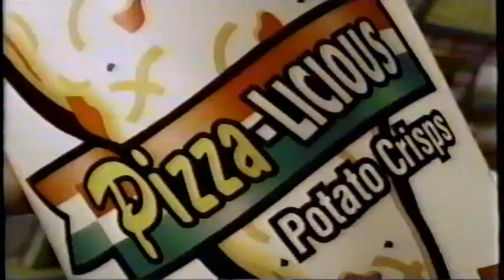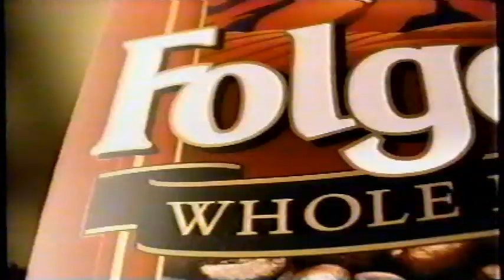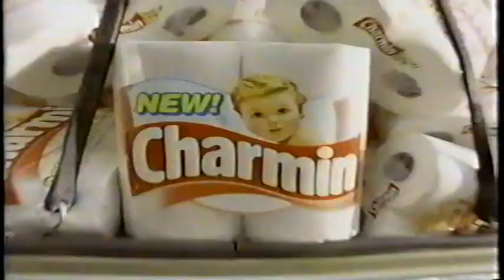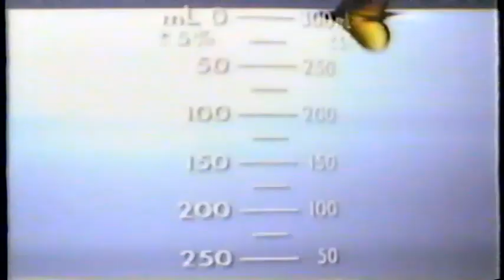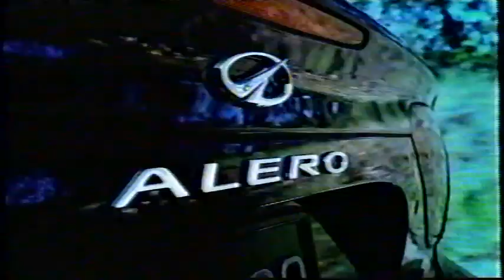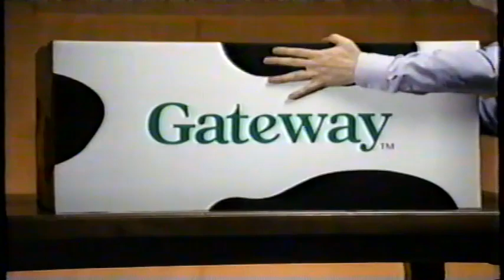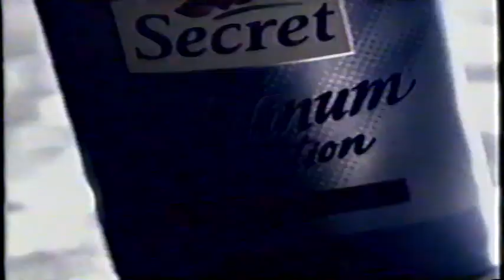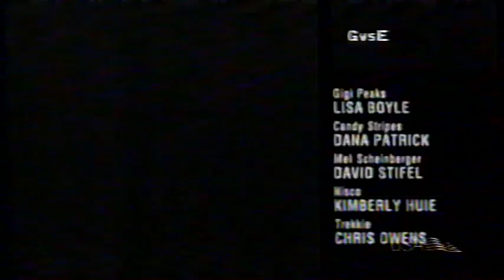Commercials from 1999 July 25 USA Network G vs E aka Good vs Evil S01 E02 Original Broadcast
Commercials, Bumps, Promos, and Trailers featuring:
Arrid Deodorant
Pringles Pizza-Licious
Mr. Whipple
Promo for USA Network's Happy Hour with Dweezil and Ahmet Zappa
Gateway Computers

USA Network originally started as Madison Square Garden (MSG) Sports Network